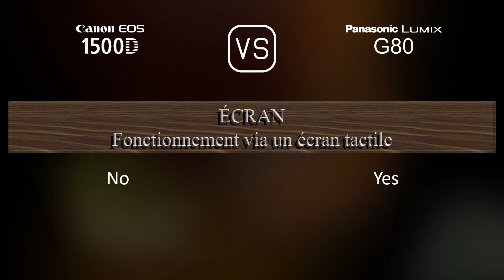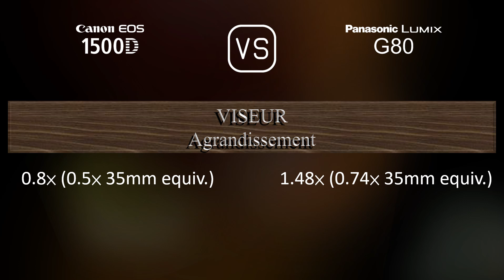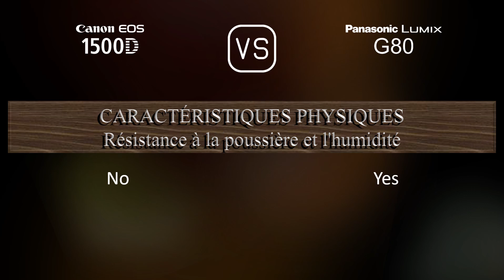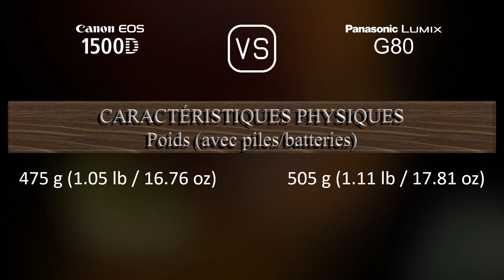Canon EOS 1500D vs. Panasonic Lumix G80: Une Comparaison de Caractéristiques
Cette vidéo fournit un aperçu des fonctionnalités du Canon EOS 1500D et du Panasonic Lumix G80 dans une comparaison de caractéristiques (comparison of specifications).

00:25 LANCEMENT
00:33 BOÎTIER
00:40 CAPTEUR D'IMAGE
01:01 IMAGE
01:16 OPTIQUE ET MISE AU POINT
01:41 ÉCRAN
01:58 VISEUR
02:13 FONCTIONNALITÉS PHOTOGRAPHIQUES
03:06 FONCTIONNALITÉS VIDÉOGRAPHIQUES
03:20 STOCKAGE
03:24 CONNECTIVITÉ
03:49 CARACTÉRISTIQUES PHYSIQUES
04:07 AUTRES CARACTÉRISTIQUES